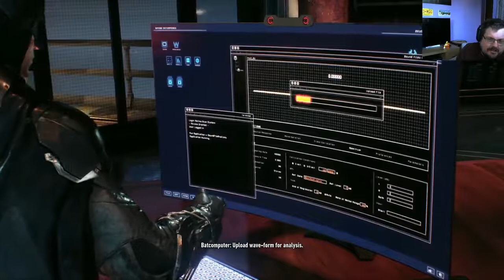Let's Track Oracle!!! Batman Arkham Knight Gameplay Walkthrough Part 4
Welcome To my Playthrough of Batman Arkham Knight. This playthrough will focus on Main Story Missions Only.

My combat skills maybe a bit sloppy as it's been around 2 years since I've played this game.

Any questions, please leave them in the comments below. Alternatively go to my twitter @Jamesyboy 187 to also ask me there.